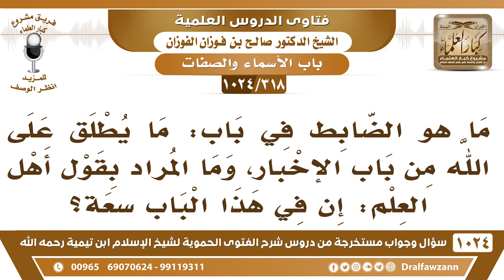[318 -1024] ما المراد بقول أهل العلم: ما يطلق على الله من باب الإخبار، أن في هذا الباب سعة؟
-[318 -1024] السؤال: ما هو الضابط في باب: ما يطلق على الله من باب الإخبار، وما المراد بقول أهل العلم: إن في هذا الباب سعة؟
الجواب: إي نعم باب الإخبار أوسع من باب التسمية والصفة، تخبر عن الله بكذا وكذا إذا صح عن رسول الله ما هو تخبر بشيء من عندك، ولكن تخبر بالأخبار التي أخبر بها النبي صلى الله عليه وسلم عن الله {ولكن كره الله انبعاثهم} هذا إخبار ما تأخذ منها اسم لله تقول الله الكاره أو الغاضب ما تقول هذا، لكن تأتي بالفعل {كره الله انبعاثهم} فتثبت أن الله يكره وأن الله يبغض وأن الله يسخط ولا تأخذ منه أسماء لله عز وجل.
للاشتراك في قناة الشيخ صالح الفوزان
سؤال وجواب من شرح الفتوى الحموية ( 1024 ) مقطع

للاستفسار والإقتراحات والدعم
رئيس الفريق
لمشروع كبار العلماء